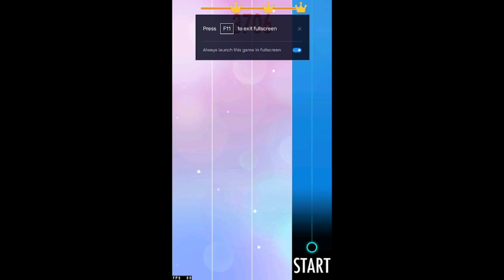Piano Tiles 2 - Beautiful (3855)